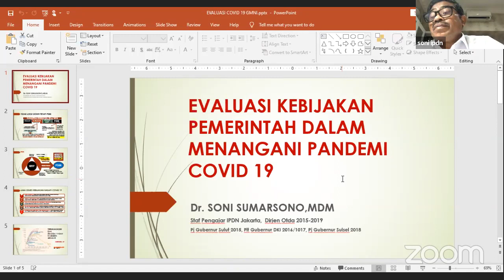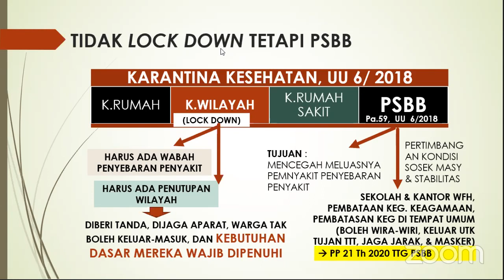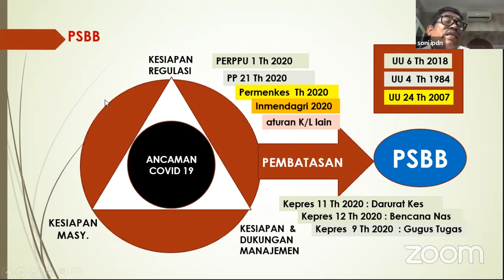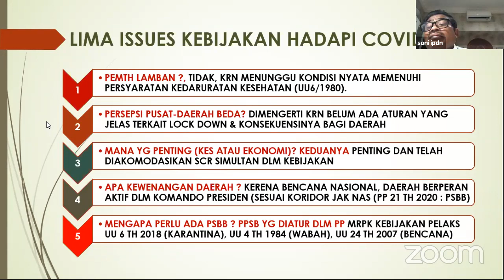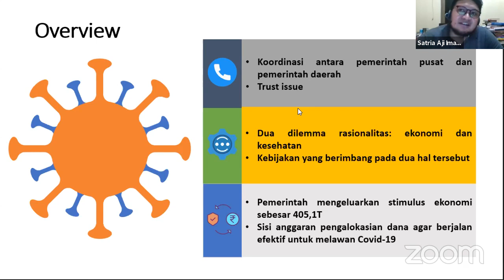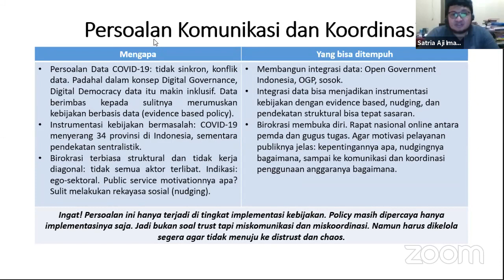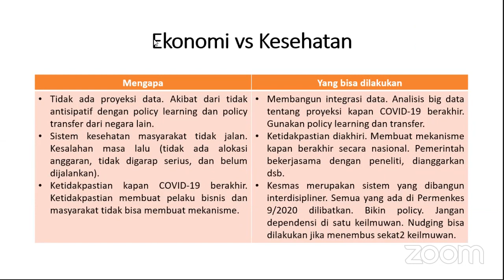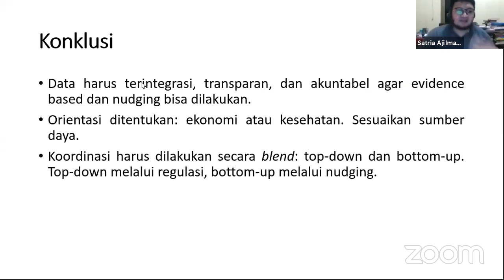Serial Diskusi Online #1: Evaluasi Kebijakan Publik Menghadapi Covid-19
Pandemi Covid-19 telah mengakibatkan krisis di berbagai negara tak luput Indonesia. Tentu Covid-19 telah mengakibatkan banyak korban jiwa dan pelemahan ekonomi. Berbagai kebijakan telah dikeluarkan pemerintah mulai dari penerapan PSBB untuk memutus rantai penyebaran dan juga memberikan paket kebijakan untuk menstimulus perekonomian negara. Namun, permasalahan mengenai seberapa tepat kebijakan dan bagaimana implementasi kebijakan perlu kita evaluasi bersama.

Apakah kebijakan publik yang telah di buat benar-benar efektif bagi masyarakat? Bagaimana kesiapan Indonesia untuk mengatasi puncak krisis Covid-19? Dan bagaimana koordinasi pusat-daerah dalam mengimplementasikan kebijakan melawan pandemi ini?

Untuk menjawab pertanyaan tersebut Komisariat GMNI Fisipol UGM akan mengadakan Diskusi Serial Online #1: Evaluasi Kebijakan Publik Menghadapi Covid-19.
Minggu, 19 April 2020, Pukul 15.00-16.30 melalui Video Conference via Zoom. Akan hadir pula bersama kami Bung Dr. Soni Sumarsono, MDM selaku Dirjen Otonomi Daerah Kemendagri 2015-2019 dan Bung Satria Aji Imawan, M.PA selaku Asisten Pengajar dan Manajer Riset MDKIK UGM

GMNI!!!
JAYA!!!
MARHAEN!!! MENANG...MENANG...MENANG!!!...